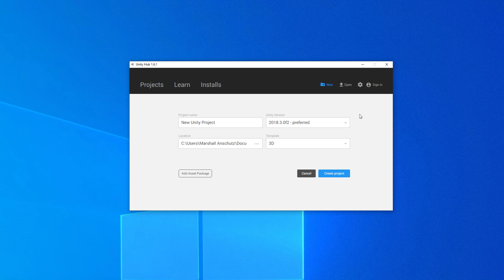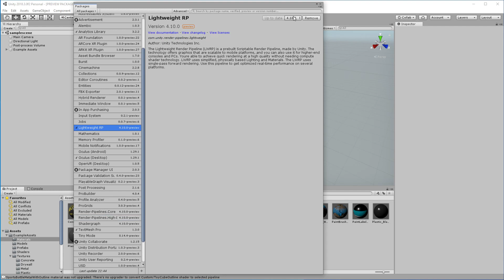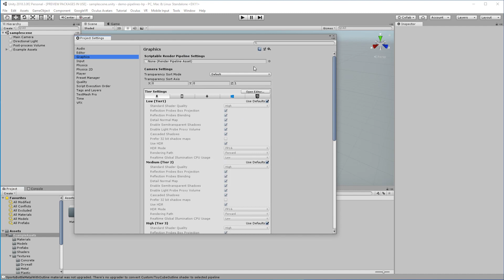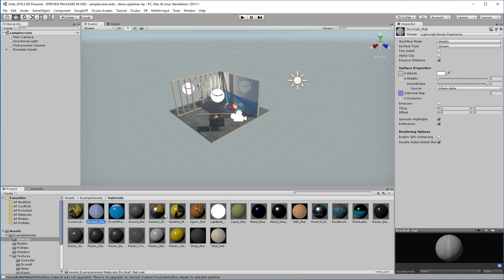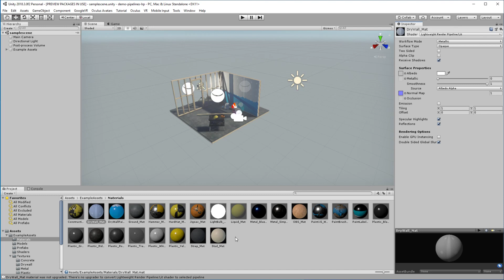How to use Unity 2019.1 LWRP materials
In this edition of my Weekly Reality Check, I'll take you thru how to get materials to show properly for VR or any other use of Unity's new LightWeight Render Pipeline (LWRP).

There are a few simple settings you need to enable, and this quick tutorial walks you thru both a new project, and how to upgrade an existing project.